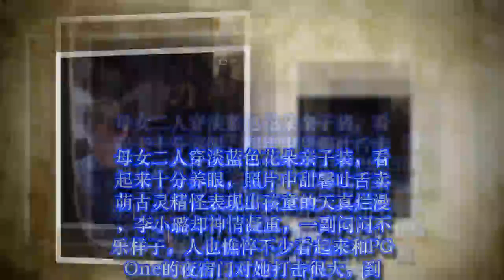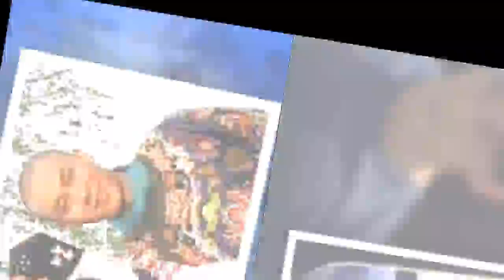李小璐和李晨近照分别曝光，网友：自从分手后谁也不比谁过得好？